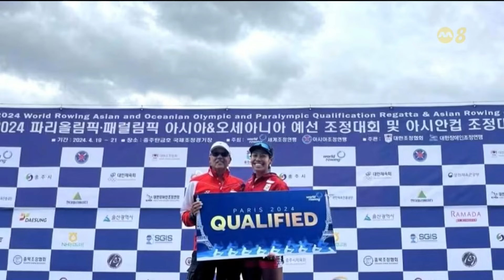我国赛艇选手赛伊达获巴黎奥运参赛资格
我国赛艇选手赛伊达（Saiyidah Aisyah）获得巴黎奥林匹克运动会参赛资格。🔗 完整报道：